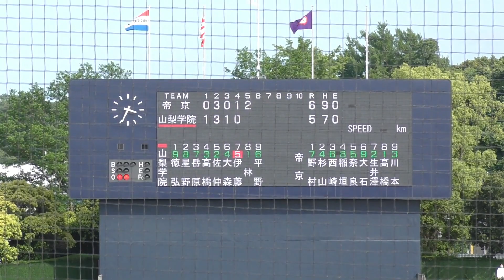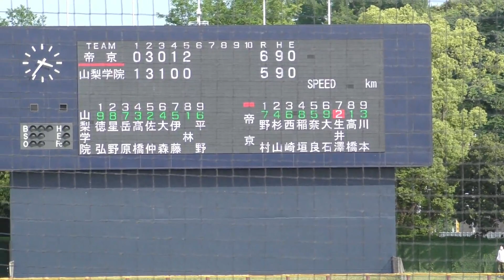春季高校野球関東大会 帝京対山梨学院 ５回裏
2023年　5月21日（日）春季高校野球関東大会
横須賀スタジアム
帝京（東京都）対山梨学院（山梨県）